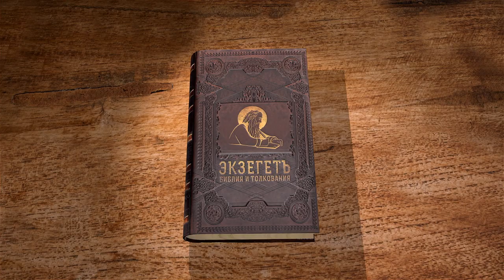Книга пророка Исайи. Глава 62 "Скажите дщери Сиона: грядёт Спаситель твой" Священник Антоний Лакирев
Команда Экзегет.

🔸   Путь к истине и правде Божией
🔸   Истинное Богопочитание
🔸   Время избавления
🔸   Призыв выйти из Вавилона
🔸   "Скажите дщери Сиона: грядёт Спаситель твой"
🔸   "И назовут их народом святым"